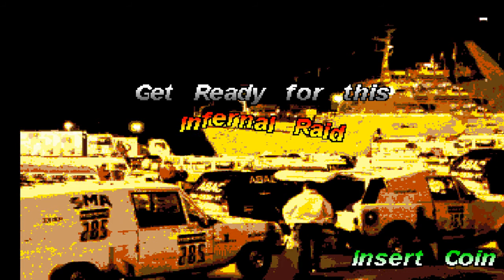BLOMBY CAR - ABM & Gecas 1994 by Sala Giochi 1980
BLOMBY CAR - ABM & Gecas 1994
BlombyCar è un gioco di rally 2D sviluppato e pubblicato dall’Italiana ABM & GECAS nel 1994 per il mercato arcade. Un impiegato di Gaelco affermò senza mezzi termini che Blomby Car altro non era che bootleg/hack del loro grandissimo WorldRally, al quale sempre secondo lo spagnolo era stata modificata la sola grafica. Lo sviluppatore del gioco tuttavia non confermò mai questa versione, in una dichiarazione dell’epoca affermò: “il gioco si limita ad ispirarsi a "World Rally", ma il codice sorgente è interamente originale.” Controversie legate all’originalità a parte, Blomby Car non venne mai distribuito con un cabinato originale, ma solo come kit di conversione per cabinati generici, ed ebbe anche una tiratura limitata. Nella tabella dei migliori punteggi si vede una scansione di un giornale italiano con Chiappucci alla Parigi-Roubaix, inoltre il figlio di uno dei membri di sviluppo fornì il modello della Peugeot406 usata per creare i frames dell'auto nel gioco. Un ultima curiosità: Abm e Gecas erano due produttori di Milano che avevano due sedi di sviluppo distinte, una a Chioggia (Ve) e l’altra a Massa Matelica (Ravenna). Il secondo laboratorio (Gecas) ha chiuso i battenti dopo che il capo tecnico è mancato a causa di un incidente stradale, mentre l’altro è ancora in attività.
Di certo Blomby Car non ha lasciato un solco profondo nella storia dei videogiochi di corse arcade, ma dategli una chance e provatelo su Mame, qualche partita la strappa sempre con molto piacere.
Alex